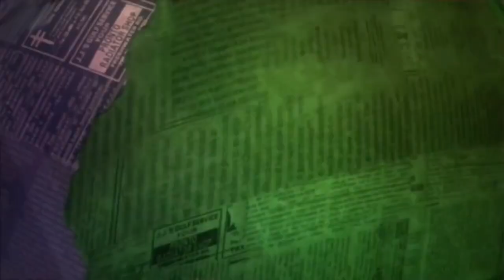Frankie Boyle And Hugh Dennis Impersonate David Beckham | Mock The Week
In a game of Read Between The Lines, Hugh Dennis has a crack at impersonating former footballer, David Beckham.